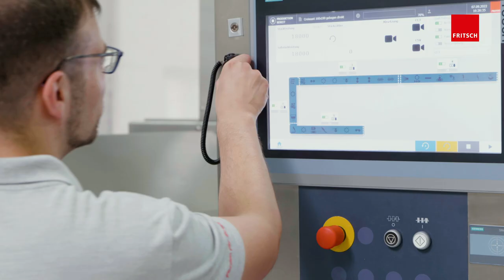IMPRESSA Croissant | Producing straight croissants | FRITSCH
The IMPRESSA croissant is the solution for every kind of croissant!
Due to its innovative punching and turning process, the line guarantees an accurate shape, weight, and position. No matter if the croissant you are looking to produce is pinched, bent or straight like in this video 🥐

Get ready to delight yourself by deliciously wrapped croissants & enjoy this story